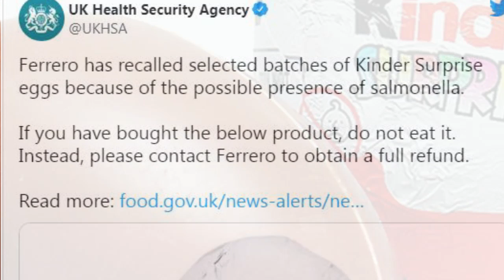Tërhiqen nga tregu vezët ‘Kinder Surprise’. Përmbajnë salmonelë!Kompania jep alarmin